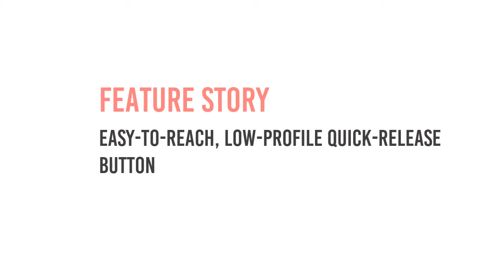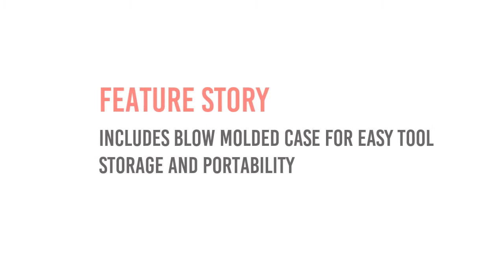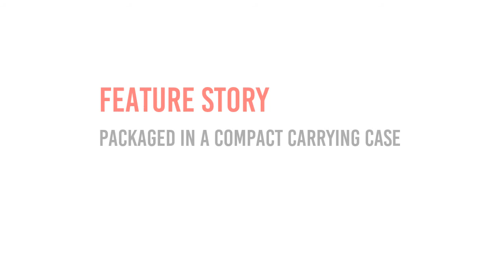How do I choose the Best Tool Kits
Guys! It's my channel Tools Space. The best Tool Kits reviews Today I am wanting to share with you. Thanks for your watching. Don't forget to check below for details.

1. Apollo Precision Tools

2. STANLEY Homeowner's DIY Tool Kit

3. STANLEY STMT73795 Mixed Tool Set

4. CARTMAN Orange 39-Piece Tool Set

5. Vastar 102 Piece Home Repair Tool